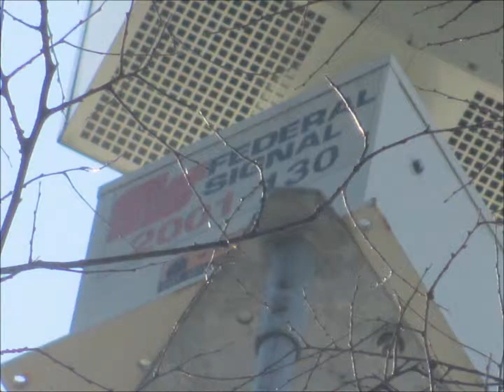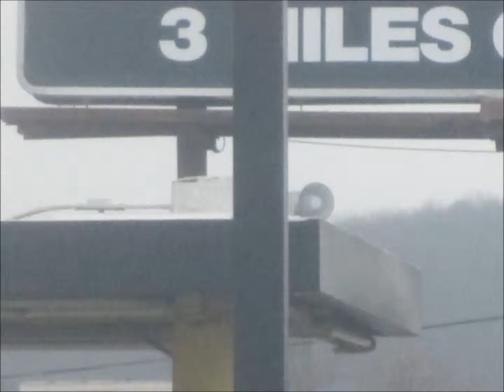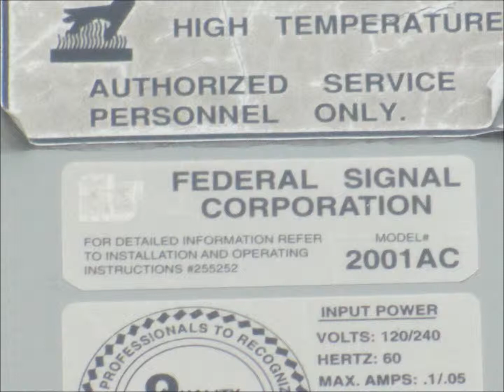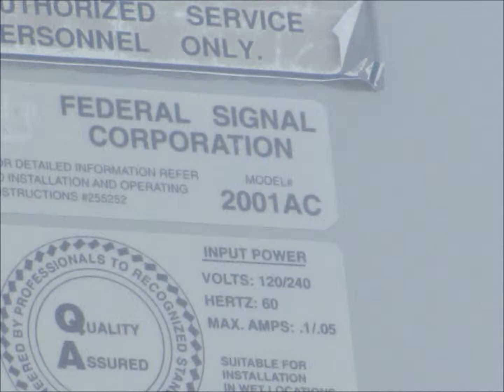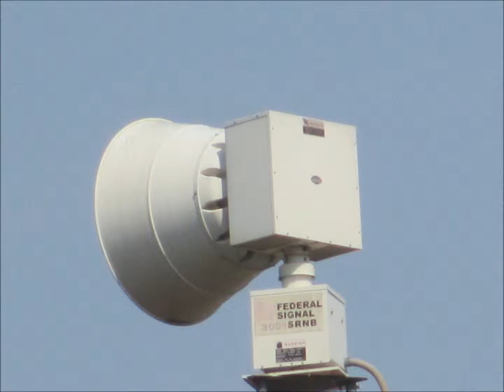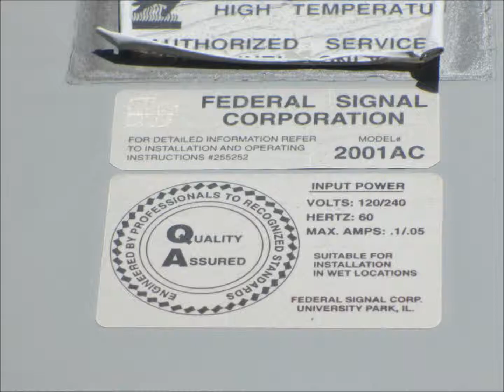Siren Slide Show 8